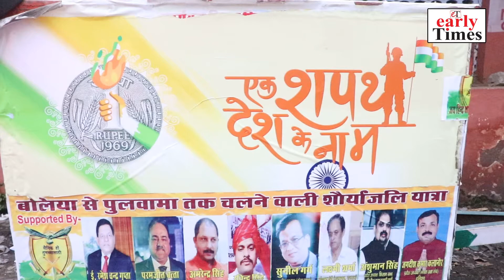A tribute to Pulwama martyrs | Real Heroes of India